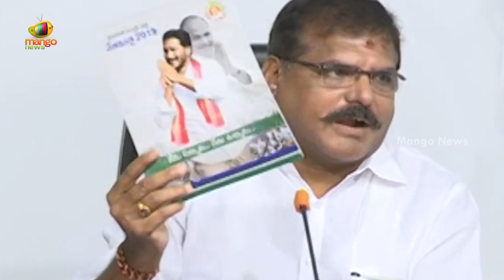Minister Botsa Satyanarayana Questions Opposition In Press Meet | YCP Vs TDP | AP News | Mango News